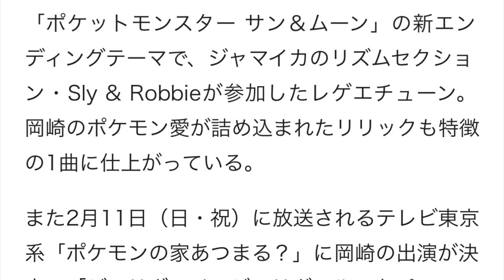岡崎体育がポケモン愛詰め込んだ新曲リリース、「ポケんち」で披露も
岡崎体育の新曲「ジャリボーイ・ジャリガール」が明日2月8日に配信リリースされる。

「ジャリボーイ・ジャリガール」はテレビアニメ「ポケットモンスター サン＆ムーン」の新エンディングテーマで、ジャマイカのリズムセクション・Sly & Robbieが参加したレゲエチューン。岡崎のポケモン愛が詰め込まれたリリックも特徴の1曲に仕上がっている。

また2月11日（日・祝）に放送されるテレビ東京系「ポケモンの家あつまる？」に岡崎の出演が決定。「ジャリボーイ・ジャリガール」をパフォーマンスするほか、ポケモンにまつわる3つのワードを使っての即興ソングを披露する。

テレビ東京系「ポケモンの家あつまる？」
2018年2月11日（日・祝）8:00～8:30

岡崎体育 歌詞
岡崎体育 mステ
岡崎体育 ライブ
岡崎体育 ポケモン
岡崎体育 感情のピクセル
岡崎体育 music video
岡崎体育 口パク
岡崎体育 パピコ
岡崎体育 cm
岡崎体育 explain